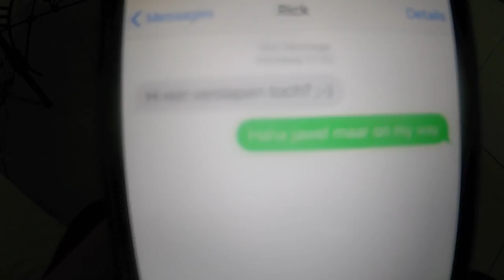ER ZITTEN HIER KROKODILLEN! | TheKelvlog